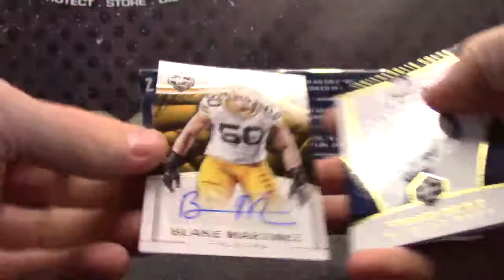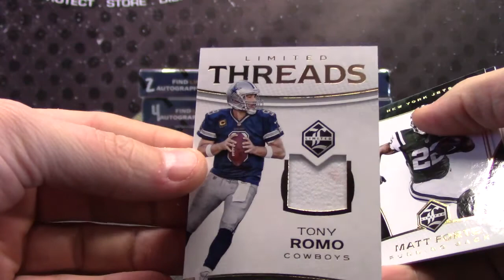BigMike's 2016 Limited Football Box Break